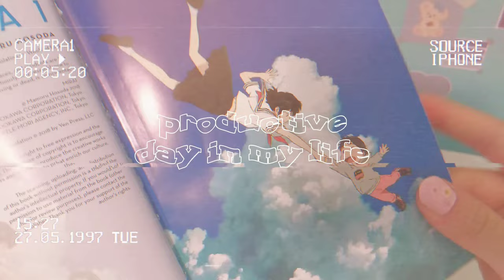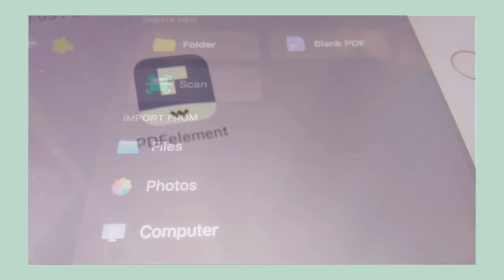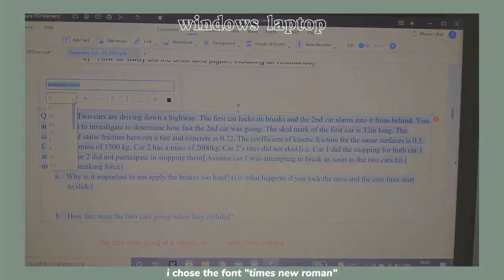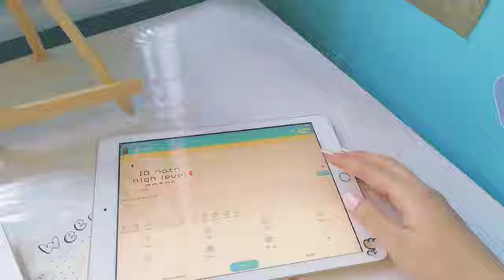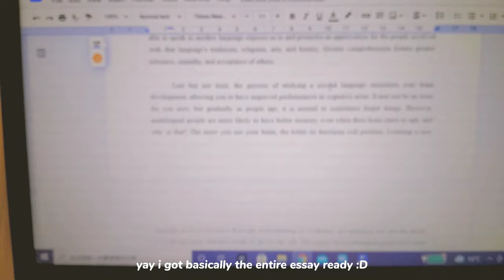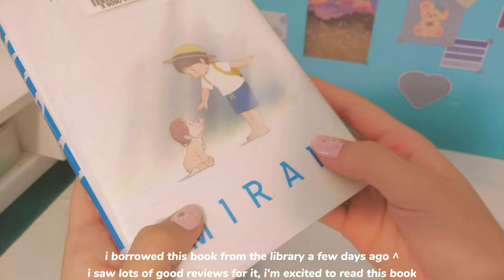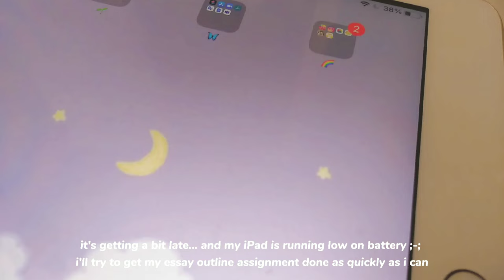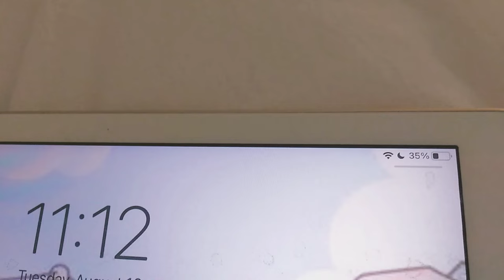aesthetic study vlog: day in my life ⏰ productive study routine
💌 new message

cqndymlk is typing...

hi everyone!
welcome back :) in today's study vlog I basically recorded a day in my life and my study routine during summer break~ hope you guys enjoy watching!

PDFbacktoschool PDFelement is an all-in-one smart PDF editor, which offers the easiest way to create, edit, convert, annotate, sign PDF documents on Windows and Mac, ios, android. PDFelement is the best Acrobat Alternative and a simple PDF editor to maximize your document productivity.

🛋 time stamp:
0:00 intro
0:21 good morning :D
0:48 making breakfast
1:30 PDFelement
3:38 studying
5:26 editing videos
5:35 fooood
6:30 guzheng
7:07 working on assignments
7:27 dinner
7:54 online class
8:36 beach
8:51 snacks + reading
9:56 working on assignments
11:19 preparing to sleep